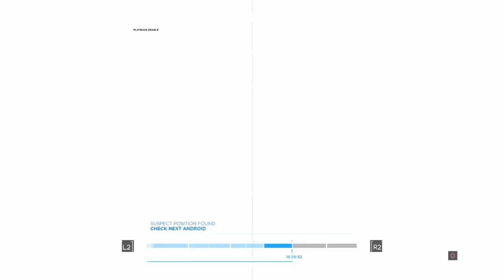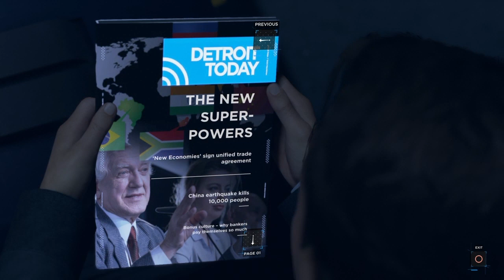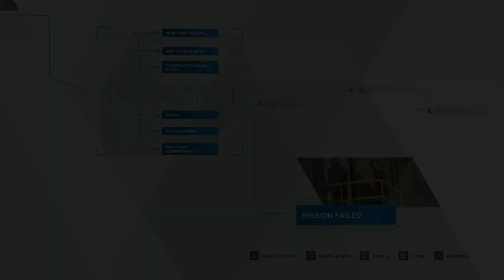AYO HANK'S TRYNA GET RIGHT (Detroit Become Human) Part 11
Connor and Hank investigate another deviant case that took place at the Edens club. Little did they know the deviant was still lurking around.